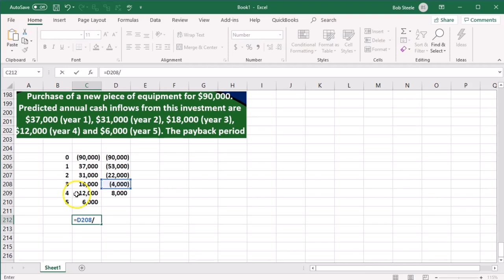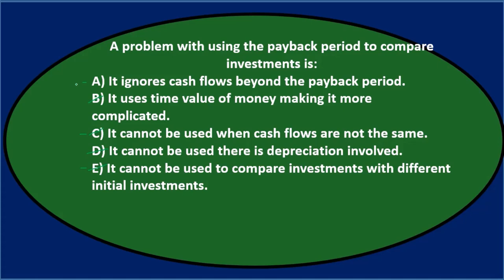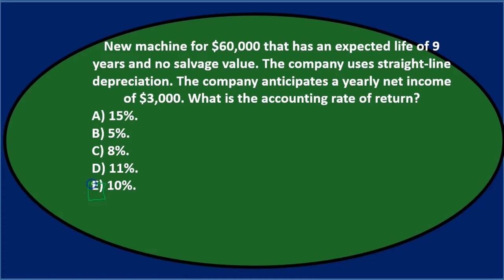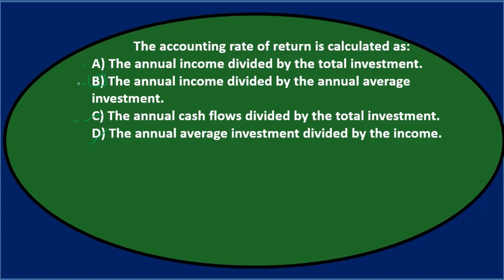Preguntas de opción múltiple 11 Contabilidad Gerencial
Preguntas de opción múltiple
Contabilidad Gerencial